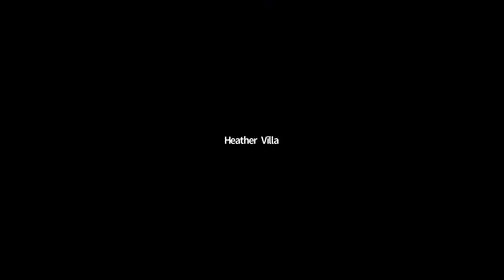COVID Impacts on State Park Usage - Scott Simpson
Presentation from the 2021 SD Wildlife Society conference.